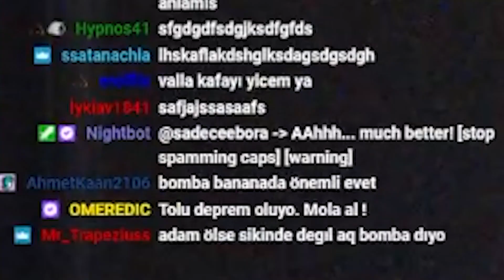Tolunay Ören, Depreme Yakalanan Yayıncıları İzliyor İzmir Depremi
Tolunay Değilim.

Örmeyen Tolunay Kanalından Örmeyen Tolunay